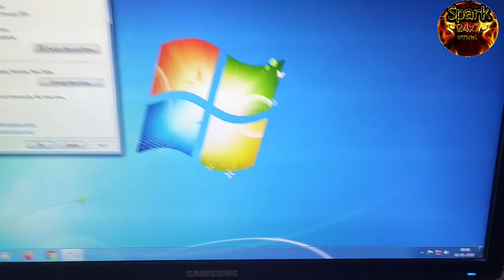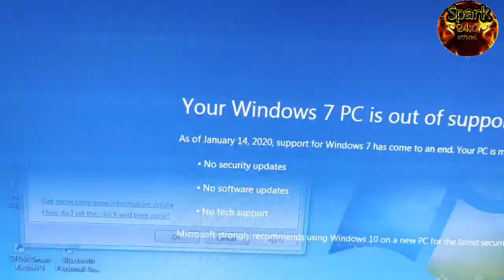how to set computer date and time connect hone ke bad bhi internet nahin chal raha hai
how to set computer date and time
connect hone ke bad bhi internet nahin chal raha hai

Gmail :- Spark24x7official